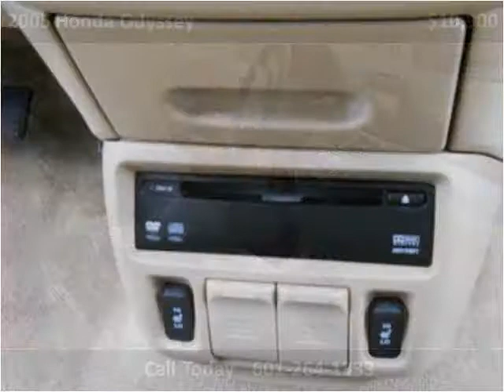2005 Honda Odyssey Used Cars Hattiesburg MS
This 2005 Honda Odyssey is available from Walker Motors.